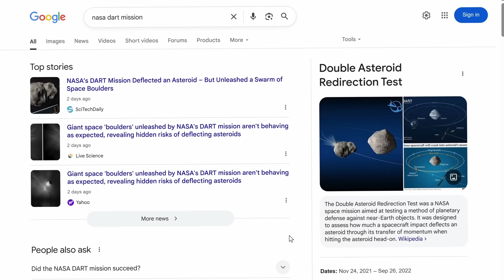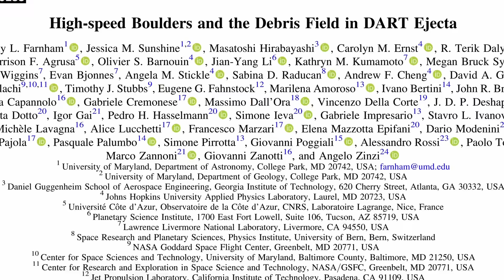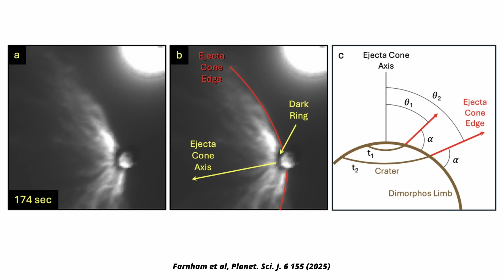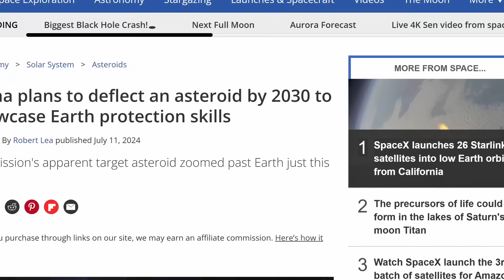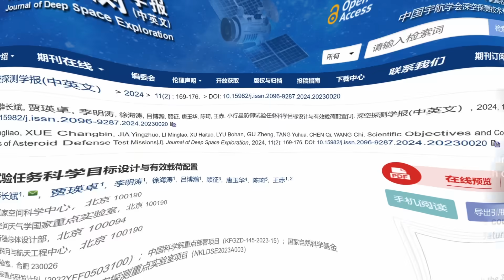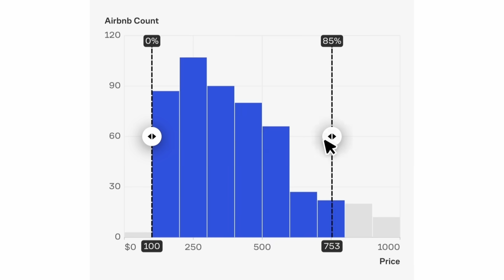Unexpected Result of NASA’s Asteroid Deflection Test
Correction: The mass of Dimorphos is several billion kilograms, not tons. Sorry about that! 😬

In 2021, NASA launched its Double Asteroid Redirection Test (DART) mission, which aimed to change the course of an asteroid by slamming a spacecraft into it at high speed. The impact occurred in 2022, and we’ve just now got a data analysis of how exactly the crash affected the asteroid. The results are unexpected.